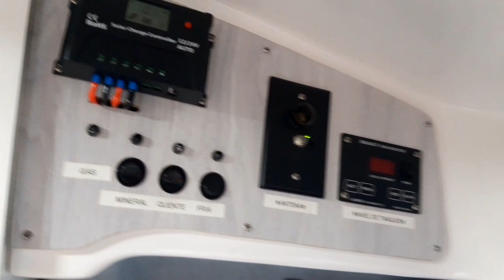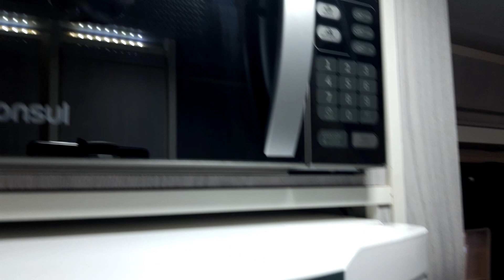NEWAY SPRINTER HOME 2018/2019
Sprinter Home
Fabricante: Neway
Ano: 2018/2019

Características:
- Sprinter 415CDI
- Comprimento 6,9 mt
- Acomodação para 2 pessoas
- 3 passageiros
- Habilitação B
- 8000 KM rodados
- Ar condicionado de painel
- Slide Out
- Escada elétrica
- Toldo importado elétrico
- Janelas importadas
- Aquecedor de passagem automático
- Bateria para casa
- Placas solares
- Inversor e conversor
- Iluminação em LED
- Ar condicionado Dometic no teto
- Climatizador
- Mostrador de nível de tanques
- Rádio PX
- Antena Rayzar
- TV na sala
- DVD
- Janela de teto na sala
- Refrigerador 240 l
- Pia com fogão 2 bocas Dometic
- Micro ondas
- Torneira água mineral
- Fogão com 2 box e forno a gás na tulha externa
- Lava roupas 3 kg Electrolux
- Secador elétrico de toalhas
- Sanitário K7
- 02 claraboias exaustor/ventilador no banheiro
- Tanques: potável 300 l / servida 150 l